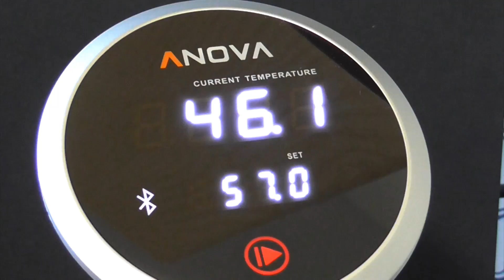Tonno di coniglio (Sous Vide Version)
Tonno di coniglio

Ingredienti:

Aglio
Alloro
Bacche di ginepro
Carota
Chiodi di garofano
Cipolla
Coniglio intero
Olio extra vergine di oliva
Pepe rosa
Peperoncino
Rosmarino
Sale
Salvia
Sedano

Preparazione:
Mettere a scaldare l'olio (sarà una dose abbondante, circa 250/300 ml.) a fiamma bassa, sino a raggiungere i 75°. A questo punto togliete dal fuoco e mettete gli aromi in infusione (aglio, alloro, peperoncino, pepe rosa, rosmarino, salvia).

Mondate il coniglio dal grasso e dal sangue, rimuovete la testa, lavatelo bene e riponetelo in un sacchetto ziplock.
Mettete nel sacchetto gli aromi (chiodi di garofano, bacche di ginepro, alloro, aglio, sale)  assieme alla carota e al sedano tagliati a pezzi grossi e una piccola cipolla intera. Aggiungete tre cucchiai di olio.
Chiudete il sacchetto lasciando un lembo aperto. Immergetelo in acqua lentamente. La pressione dell'acqua farà uscire l'aria. Quando il livello dell'acqua sarà molto vicino alla parte aperta sigillatela.
Cuocete sous-vide per 24 ore ad una temperatura di 57°.
Trascorso questo lasso di tempo estraete il sacchetto dal suo bagno e lasciatelo sfreddare in acqua fredda. Scolate il coniglio e spolpatelo. Riponete la carne e gli aromi in dei vasetti precedentemente sterilizzati, e colmate con l'olio aromatizzato.
Lasciate riposare per circa 24 ore affinché la carne continui ad insaporirsi.